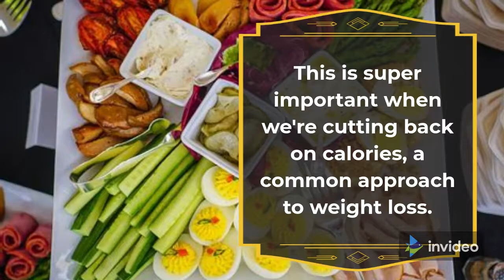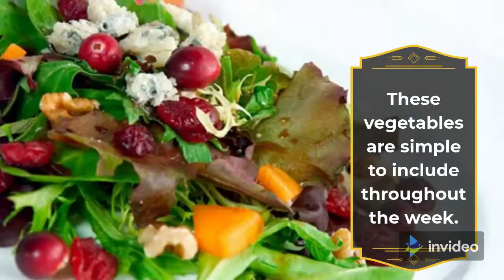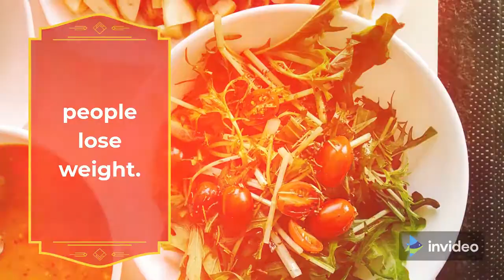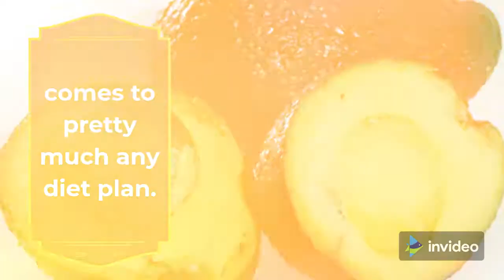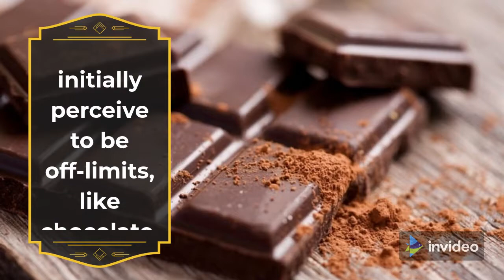10 Foods You Should Eat Every Week to Lose Weight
There is no single food that has the ability to melt the pounds, but there are many healthy options that can support your weight-loss efforts when included as part of a healthy diet. In addition to being tasty additions to meals and snacks, nearly all of these foods contain fibre or protein (or both!)—nutrients that keep us fuller for longer. Including them on a weekly basis is a simple way to make the most of your meals.

losewheight.bellyfat.10 Foods You Should Eat Every Week to Lose Weight.